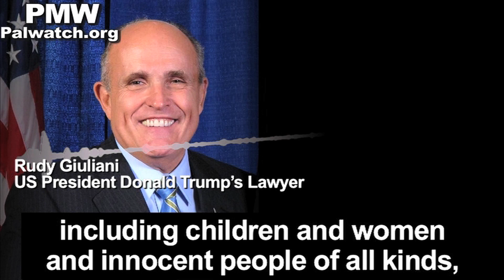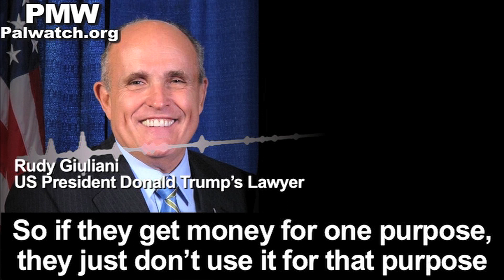Rudy Giuliani: The PA is a “murder machine” and “not entitled to be a state”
Rudy Giuliani’s statement to PMW Director Itamar Marcus and PMW Head of Legal Strategies Maurice Hirsch

Rudy Giuliani, US President Donald Trump’s Lawyer: “The payment of money by the Palestinian Authority to terrorists who are convicted of terrorism is an absolute human rights outrage and a crime in and of itself. To give money to people who slaughter innocent human beings, including children and women and innocent people of all kinds, is a direct contribution to terrorism. It gives the terrorists the support that if they engage in these activities they can get basically a salary for life that could go to their families, and this is the kind of thing you do for people who are engaged in legitimate military activities, not for terrorists, and you have the blood of the future terrorists’ victims on your hands if you’re doing this. The fact that the Palestinian Authority does this, carries this out on a massive scale, is yet another indication that the Palestinian Authority is a prime supporter of terrorism, and therefore not entitled to be a state. This money should be cut off in any way that it could be – the United States, for example, should not give the Palestinian Authority any money, and not just restrict the use of money, because money is fungible. So if they get money for one purpose, they just don’t use it for that purpose and they move it over to paying terrorists for killing Americans, because many of these terrorists have killed Americans as well as Israelis and citizens of other countries. And if the American government cares about the lives of its citizens, it will stop supporting a murder machine, which is what the Palestinian Authority has become. Palestinian Media Watch is doing a great service in documenting this on such a large scale, and I congratulate them and hope that they continue this activity until we cut this out.”
[PMW recording, Jerusalem, June 6, 2018]